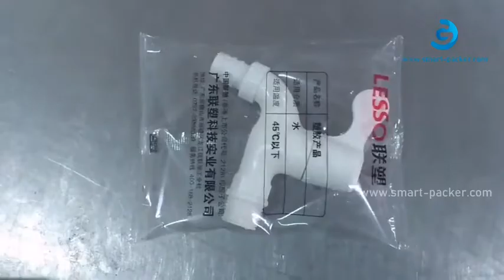自動蛇口横枕タイプバッグ充填包装シール包装ライン